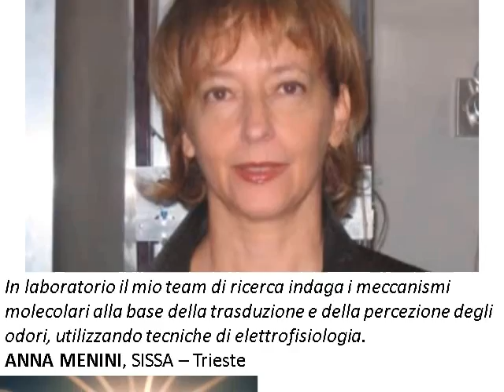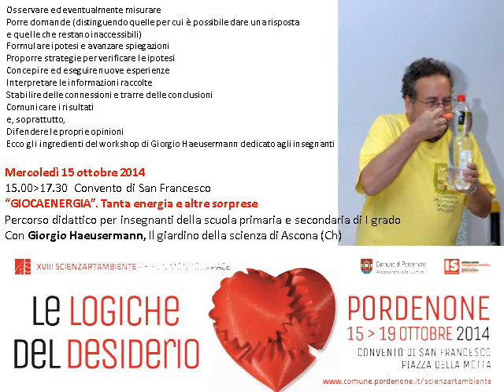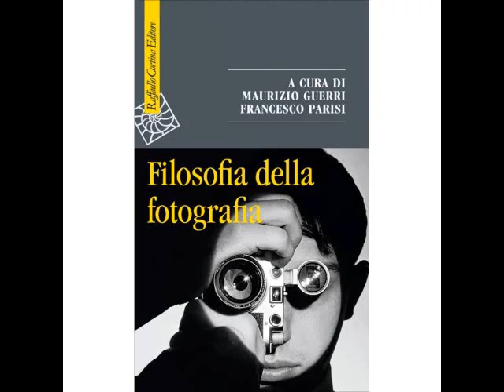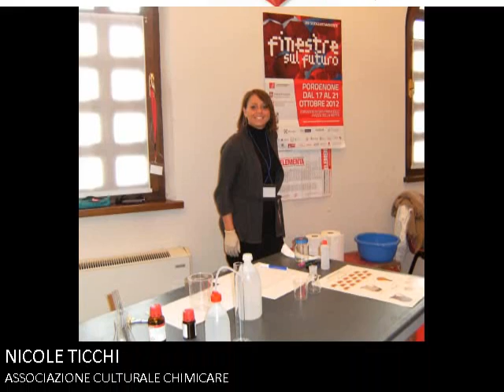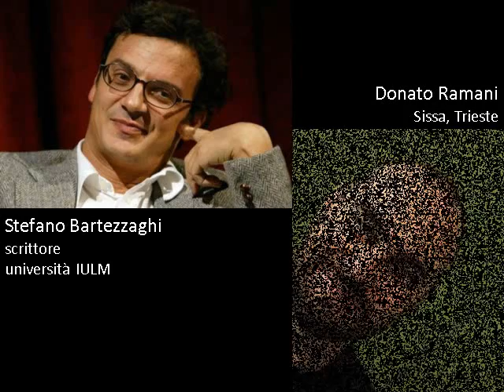Scienzartambiente 2014 «Le Logiche del Desiderio»